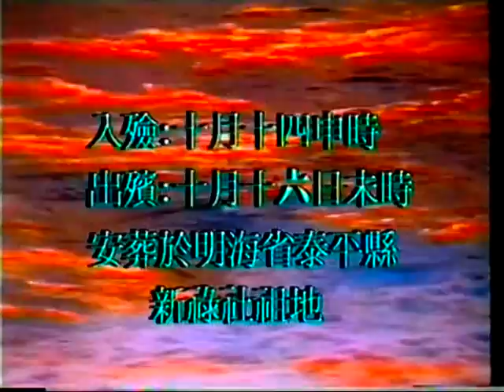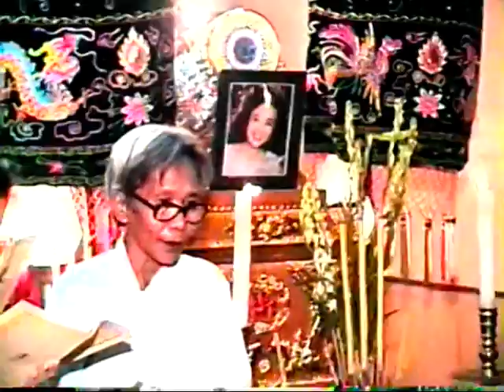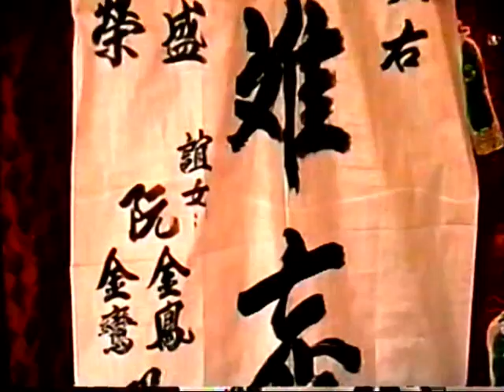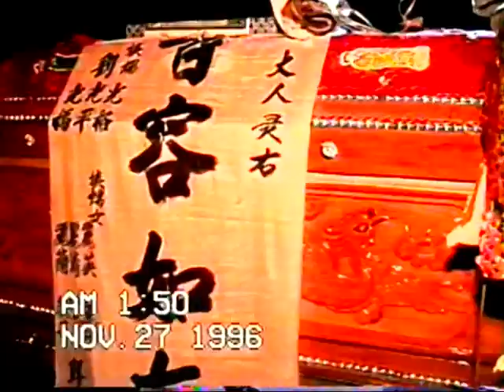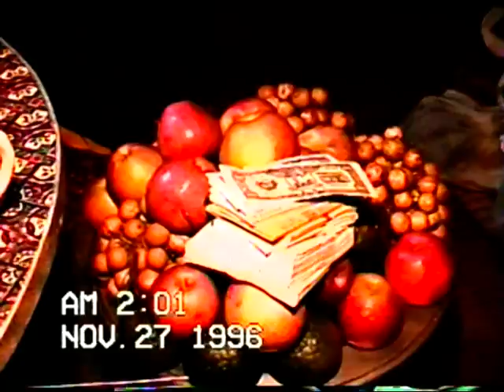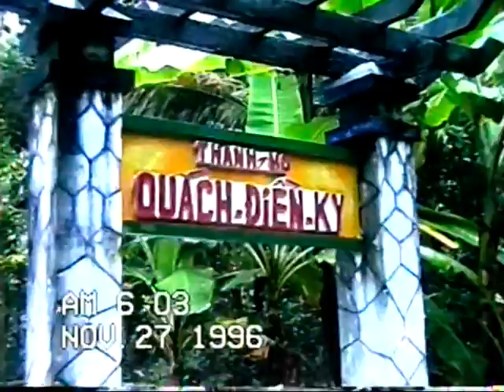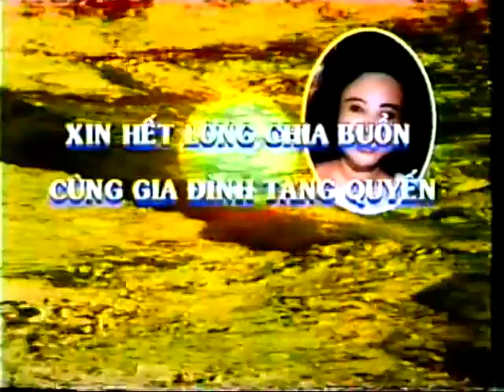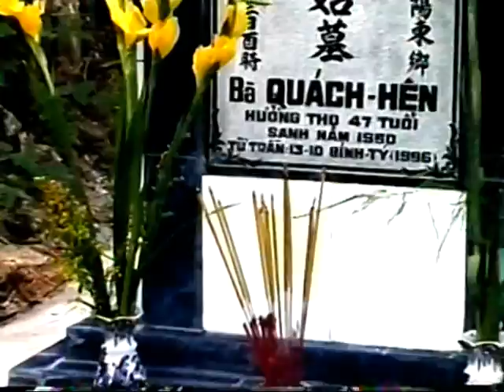Camera TRÙNG DƯƠNG -LỄ TANG CÔ QUÁCH THIẾU UYÊN QUÁCH HÊN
CAMERA  TRÙNG DƯƠNG
 Lễ Tang Cô QUÁCH THIẾU UYÊN ( QUÁCH HÊN )